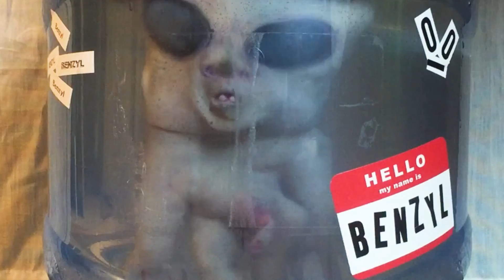Bad Baby Alien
Bad Benzyl! Snotty lil' sneeze-plate, loafy-button, not-monkey.